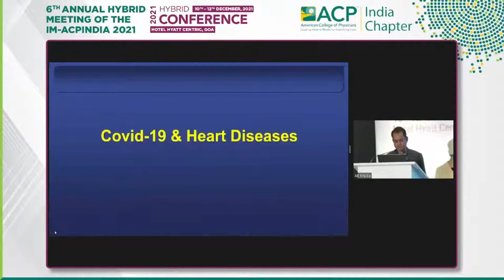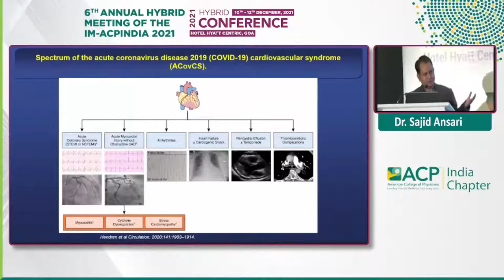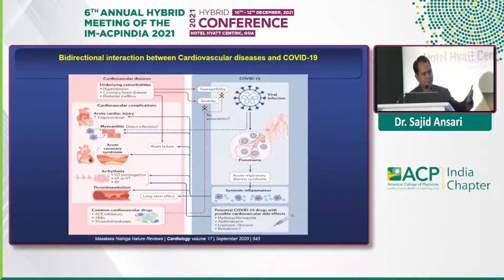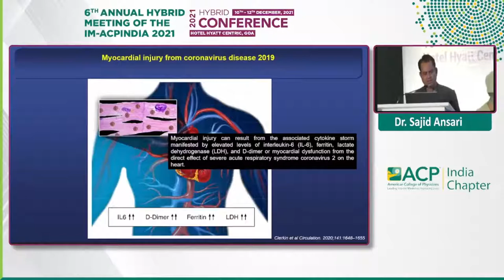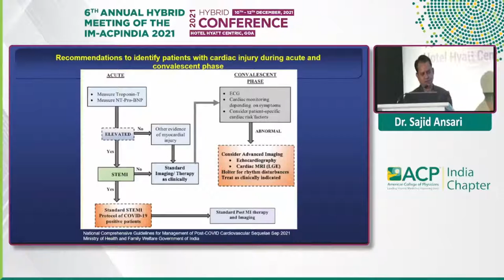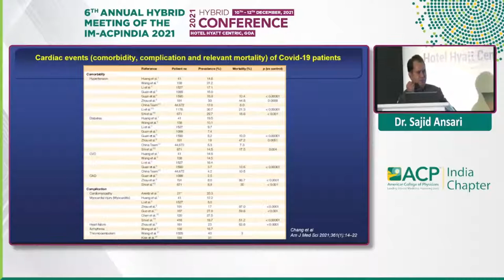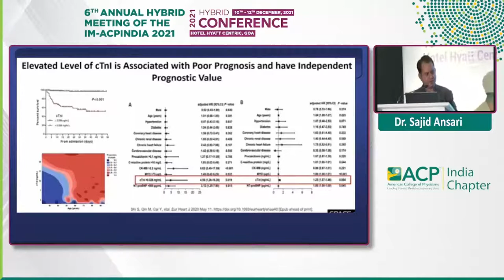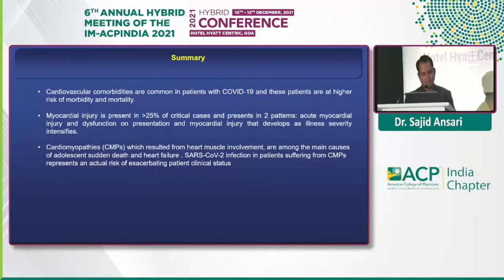Sajid Ansari - COVID 19 & Heart